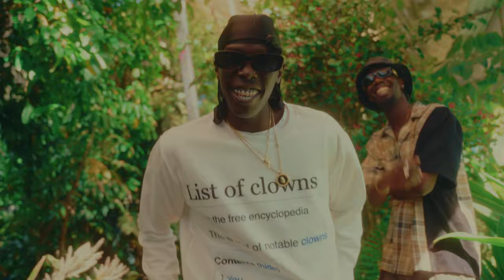Jaal - Water (feat. Mike Wang) (Official Video)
HumanGood proudly presents More Gas.

"Water" by Jaal featuring Mike Wang.

Filmed & Edited by: Josh Barolo
Additional Footage: Created by Cam & Bamitssam
Directed by: Josh Barolo
Co-directed by: Jal Dador
Written & Performed by: Jaal & Mike Wang
Produced by: OGK
Mixed by: Gab Lubin
Mastered by: Tim Paterson